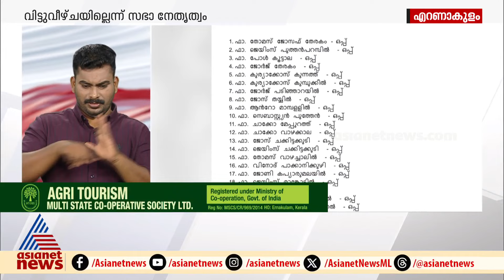കുർബാന തർക്കത്തിൽ സിറോ മലബാർ സഭാ സിനഡ് ഇന്ന്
കുർബാന തർക്കത്തിൽ സിറോ മലബാർ സഭയുടെ സുപ്രധാന ഓൺലൈൻ സിനഡ് ഇന്ന്; കടുത്ത നടപടിയുണ്ടാകുമോ? സമവായത്തിലൂടെ പ്രശ്നപരിഹാരം കാണുമോ?